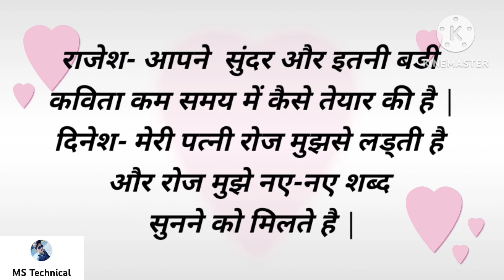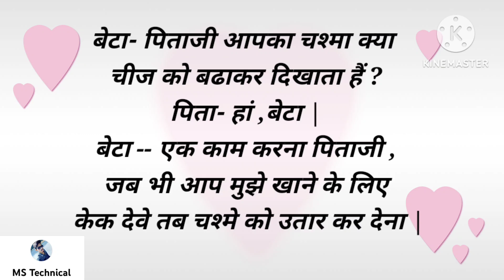Top jokes 2023 | Jokes in hindi | Chutkule | New Hindi chutkule